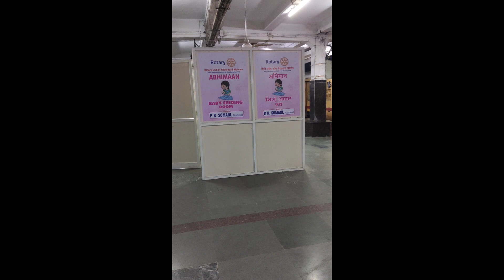yesvantpur superfast express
Hai this is kiran kumar.

This video shows yaswantapur express train vlog.